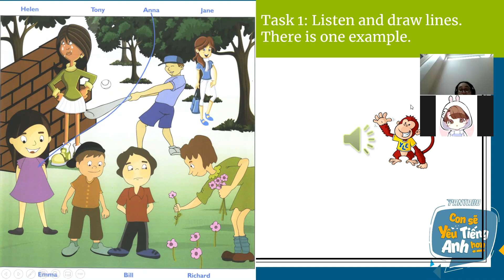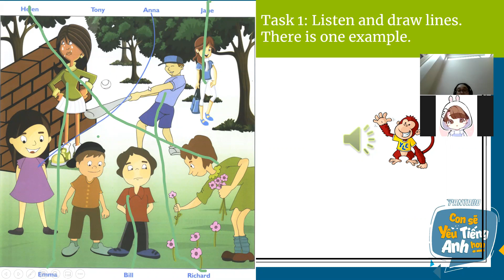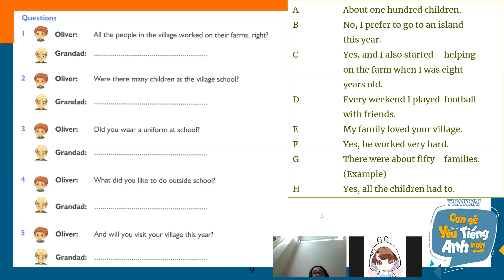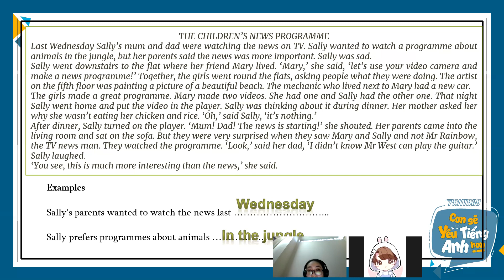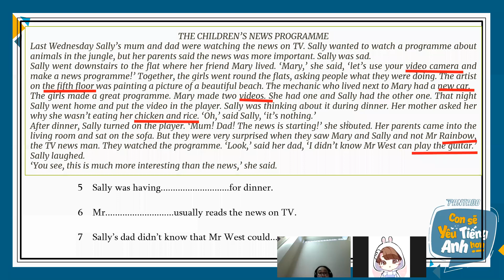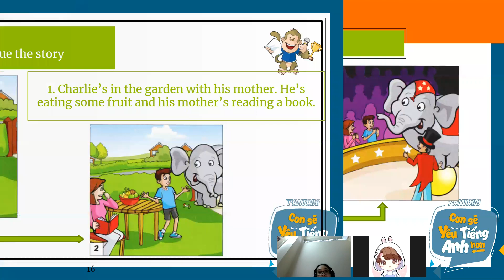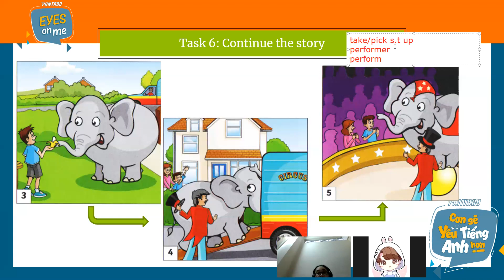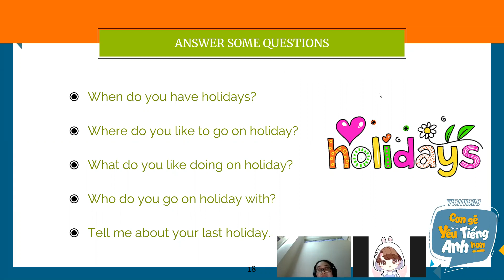PK1492-Flyers-Day 58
Bé kiểm tra tốt